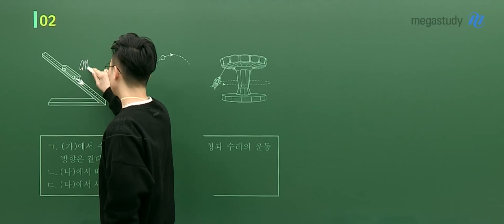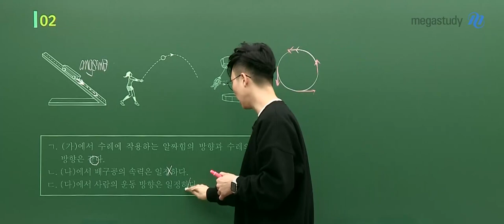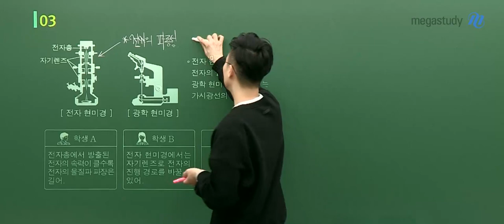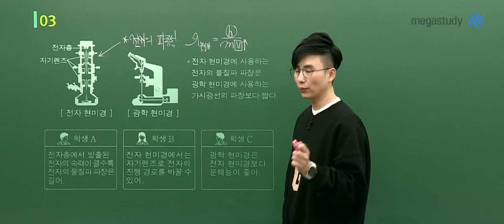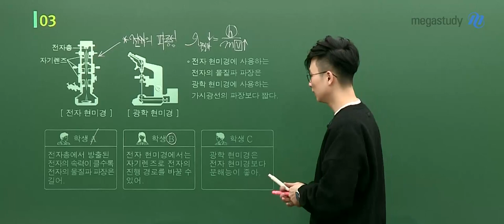[메가스터디] 물리학 강민웅 쌤 - 고3 4월 학평 물리학l 해설강의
물리 강민웅 선생님의
고3 4월 학평 물리학l 해설강의를
공개합니다!

- 물리 강민웅 선생님의 더 많은 강의자료가 궁금하다면?